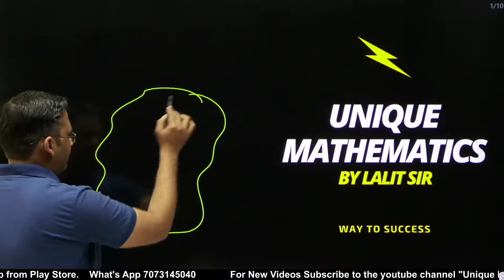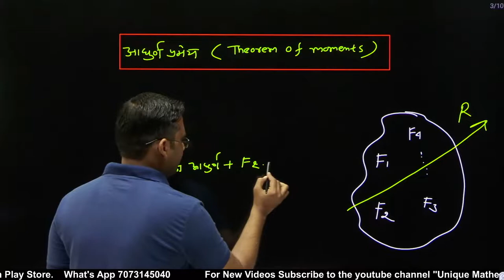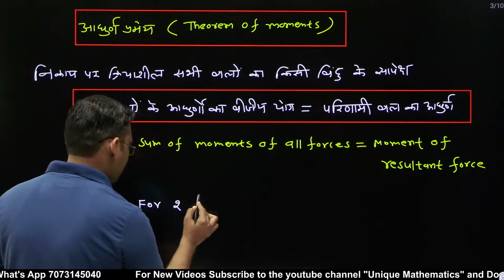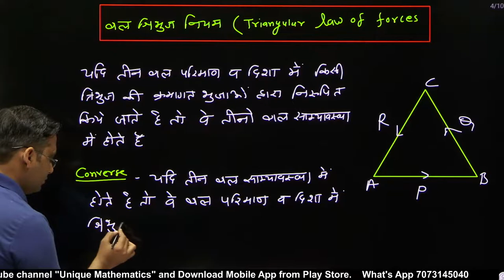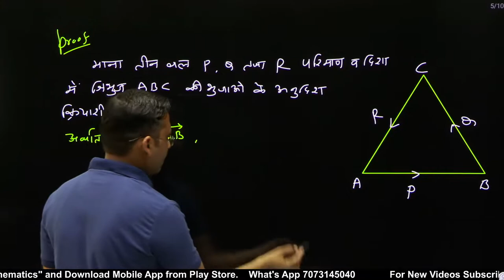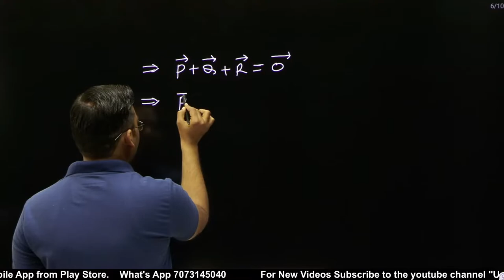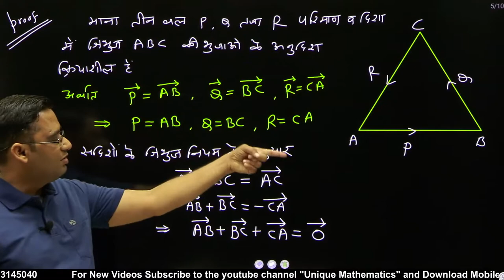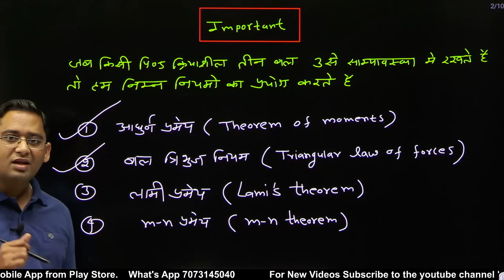Statics B.Sc. 2nd Year | Varignon's theorem of Moments | Triangle Law of Forces | Lecture - 10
Download  mobile applications for complete videos in the future

In this series, we will study about
Analytical Conditions of equilibrium of a rigid body under coplanar forces
Reduction of the system of coplanar forces into a force with a Couple
Equation of Resultant
Equilibrium of a rigid body under three forces
Lami's Theorem
m-n theorem

Common Catenary
Intrinsic equation of a common catenary
Cartesian Coordinates of Common Catenary
The shape of the common catenary
General properties of common catenary
the tension at any point of a common catenary
Directrix of catenary
Approximations of the common catenary
the sag of a tightly stretched wire
Span of catenary